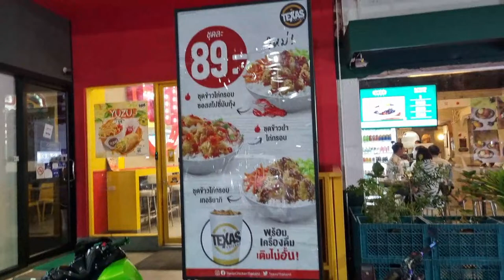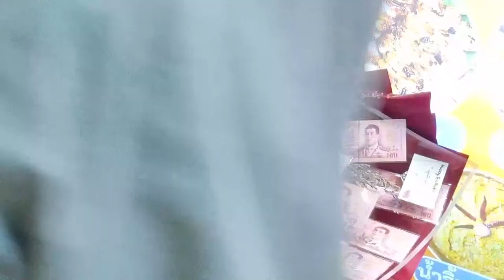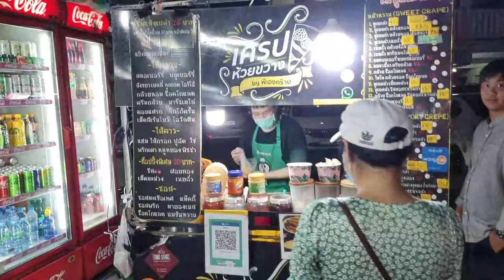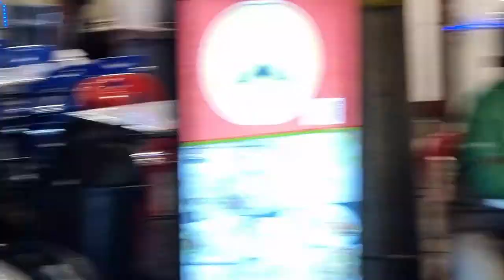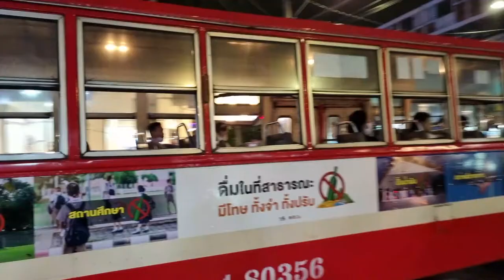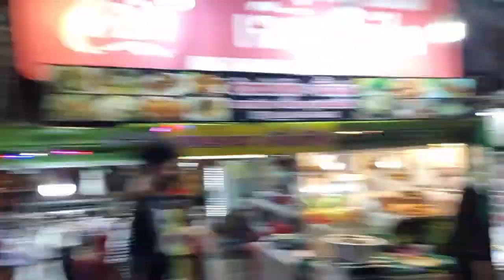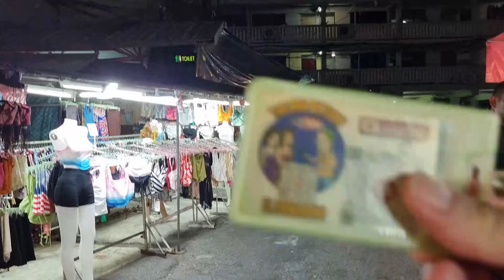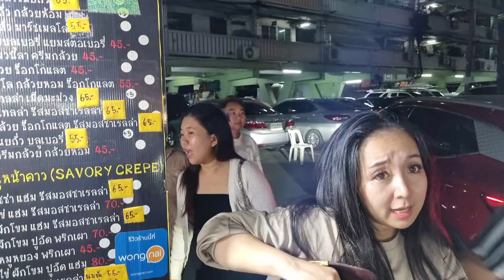The Big Picture Live from Bangkok